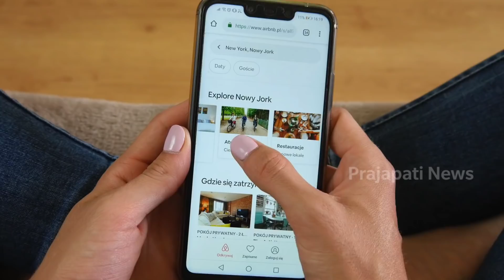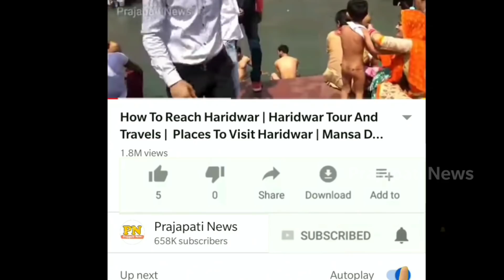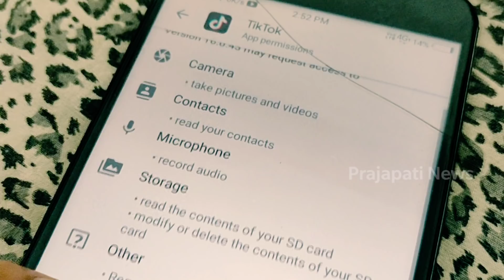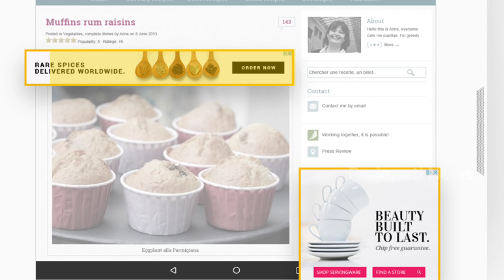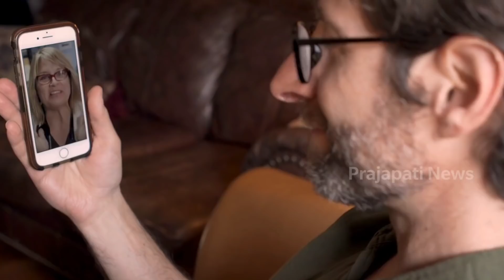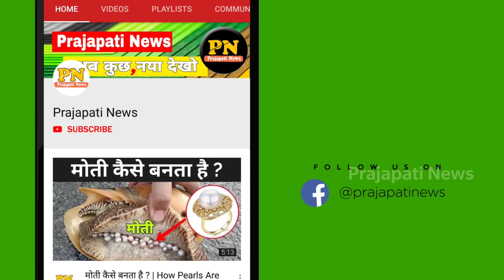जानिए टिक टोक आपका डाटा कैसे चुराता था ? | Tik Tok Ban In India 2020 | Tiktok Ban 2020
tik tok ban news today
tik tok band ho gaya
tik tok ban news
tik tok is back again

today in this video see about tik tok ban in india 2020 and tiktok ban 2020 lots of people wants know about tik tok ban in india top trending news in india people are searching tik tok babd ho gya ?

can tik tok ban in india?
TikTok has faced controversies in the past in India as well, as it was banned by the Madras high court for three months in April 2019 after being accused of promoting pornographic content and exposing children to predators.

why is tiktok banned?
On 3 April 2019, the Madras High Court while hearing a PIL had asked the Government of India to ban the app, citing that it "encourages pornography". The court also noted that children using the app were at risk of being targeted by sexual predators. ... India's TikTok ban might have cost the app 15 million new users.

India's government banned nearly 60 Chinese mobile apps on Monday, including TikTok, citing national security concerns, after a deadly clash between their militaries this month raised tensions between the two countries to the highest level in decades. ... About 50 percent of India's 1.3 billion citizens are online.